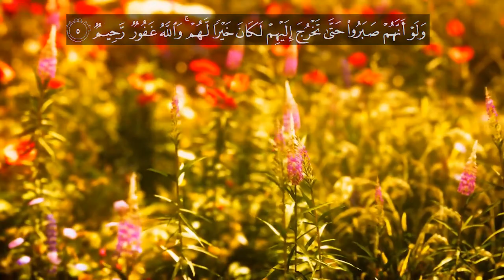Beautiful recitation of Surah Al Hujraat l Verse no 1-5 l English Quran